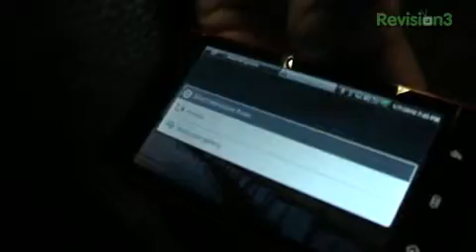FREE iPad - CES 2010- Exclusive Video of Dell's Tablet iPad Concept